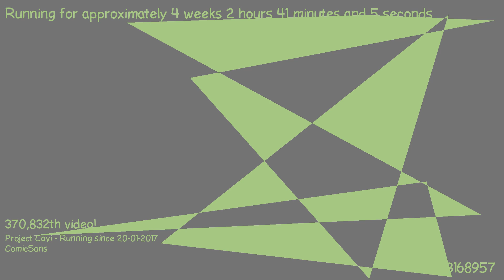1487378715 - Webdriver Cavi - O